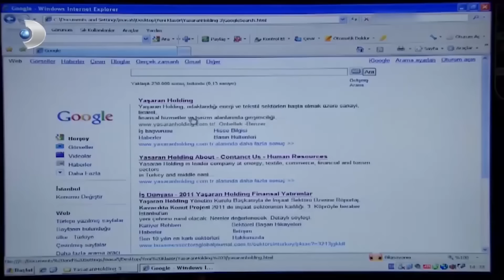فاطمة غول تعتذر لكريم! | فاطمه غول | القسم الخاص